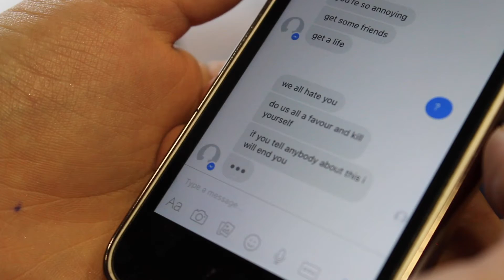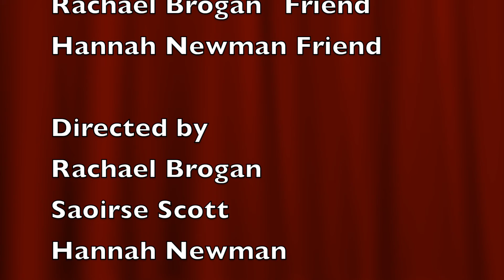Bullying- Holy Faith Glasnevin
Made by TY Students from Holy Faith Glasnevin for DCU UniTY